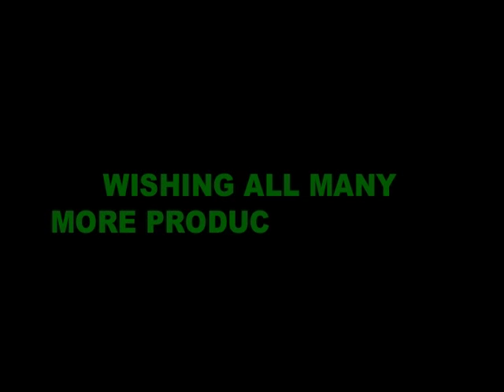Boni-Bel Organic Farm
Get an introduction to Green Chimneys' Boni-Bel Organic Farm as photographed by volunteers Joan and Al Marmor